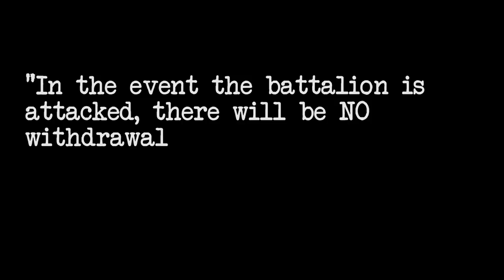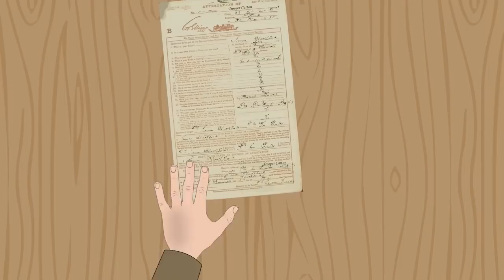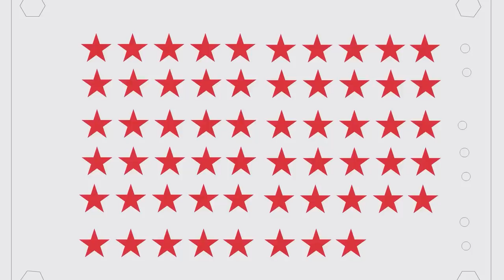The REAL One Man Army (Compilation)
T-Shirts

See the book collection here:

Amazon USA

Amazon UK